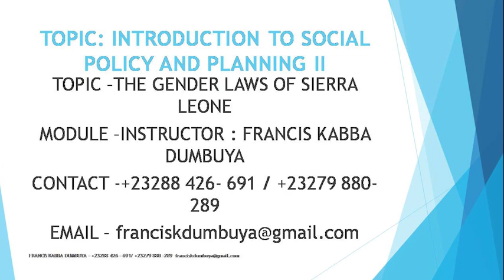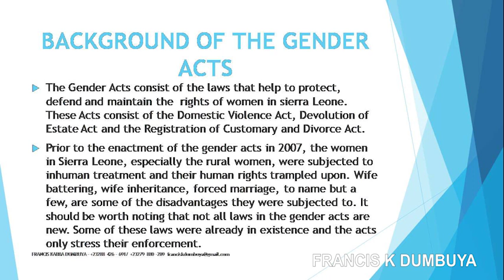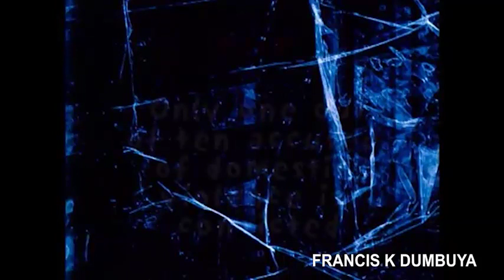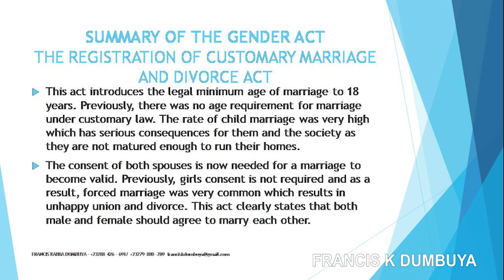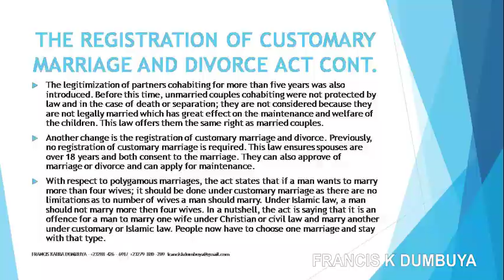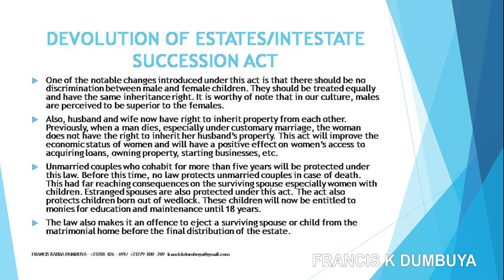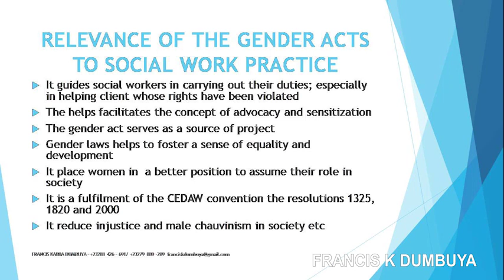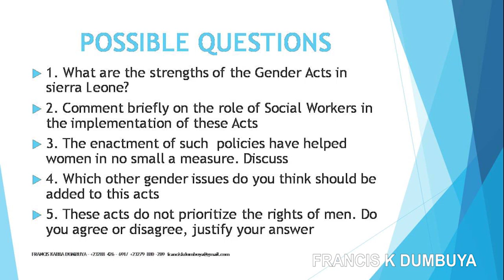GENDER - By FRANCIS K DUMBUYA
The secrets of gender in Africa - Don't talk about gender if you have not watched this.